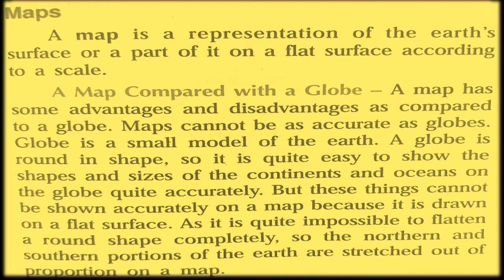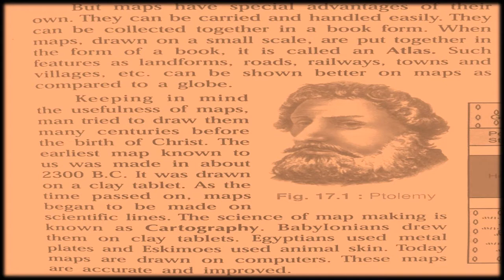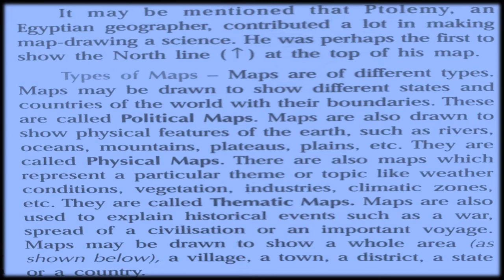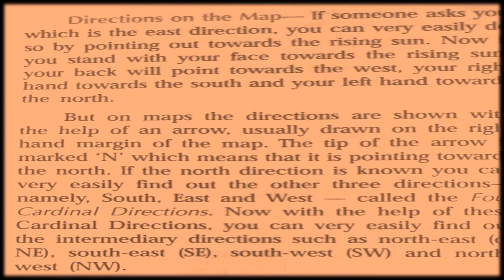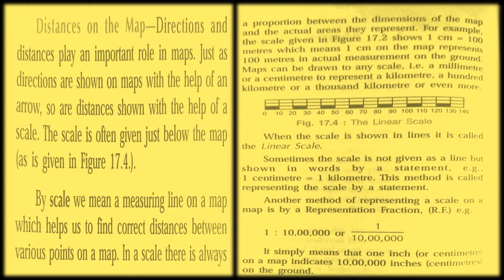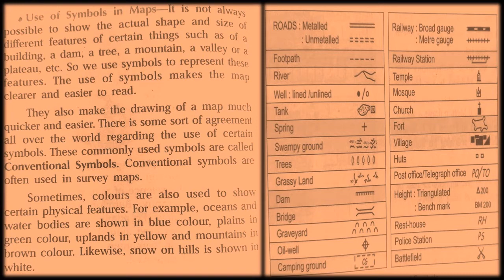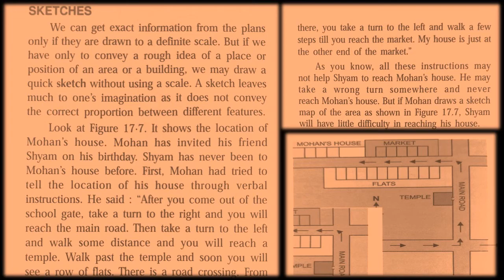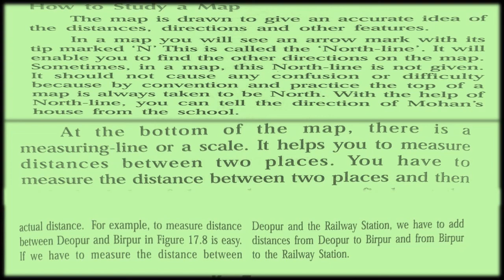Maps : How They Help Us || CBSE Class 6th Geography || By Dk Videos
In this video Map is explained about how he is different from the globe and what his usefulness is. Also, the types of maps and direction of map, distance, location etc. are shown in the map, it is also mentioned. Plans, sketches and symbols are also explained. How to study a map is also mentioned. In the video chapter is explained in simple Hindi language. Thanks to Goyal Brothers Prakashan whose contents have been taken from this published book in this video.